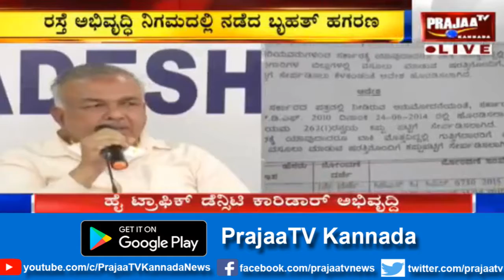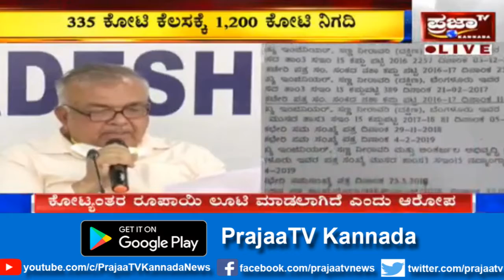Ramalingareddy talking about tender | Tender ಕುರಿತು ರಾಮಲಿಂಗಾರೆಡ್ಡಿ ಹೇಳಿದ್ದೇನು ಗೊತ್ತೇ?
Tenderನಲ್ಲಿ ಕೊಟ್ಯಾ0ತರ ರೂಪಾಯಿರೂಪಾಯಿ ಹಗರಣ; ಈ ಕುರಿತು ರಾಮಲಿಂಗಾರೆಡ್ಡಿ ಹೇಳಿದ್ದೇನು ಗೊತ್ತೇ?